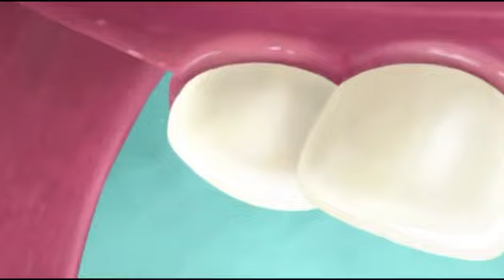Kid's Dental Health | Rajan Dental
This is a serious misconception about the role primary teeth plays in your child's future dental health. Scientific evidence has shown that children with decayed ...